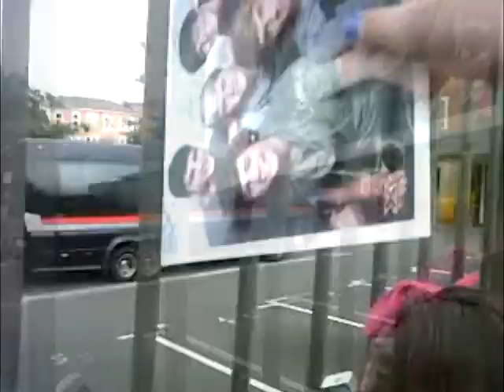Everyone Singing WMYB outside City Beat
19/08/11- best day of my life (a) They played the track on the radio and everyone outside started to sing along with it :)